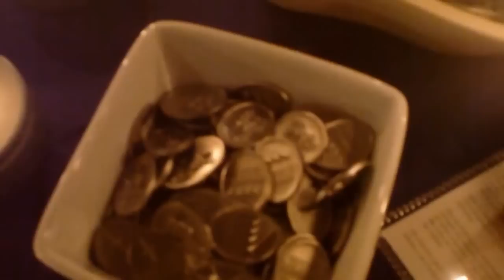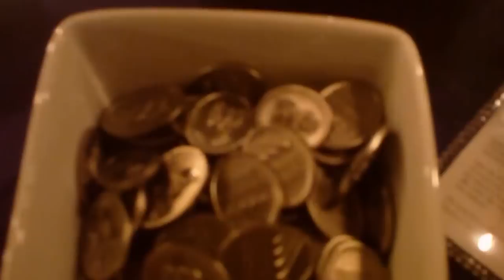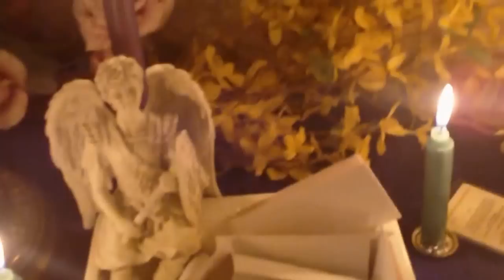😇😇COMO MONTAR TU ALTAR DEL ARCANGEL MIGUEL💙💙💙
Aprende como montar tu propio altar del arcangel Miguel, tu lugar de oracion, tu espacio donde oras y meditas. Tu lugar sagrado y bendecido.

El Altar del arcangel Miguel de la angelologa Ingrith schaill nos muestra Como hacer un altar al Arcangel Miguel o a cualquier Angel o Arcangel ,
De esta forma puedes potenciar tu altar de angeles, tu escoges cual Angel incluir. lo importante es que tengas un espacio sagrado.